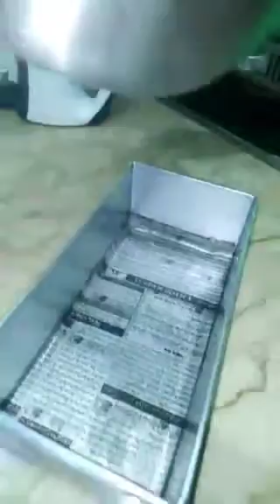How To Make Chocolate sponge Tea Cake..